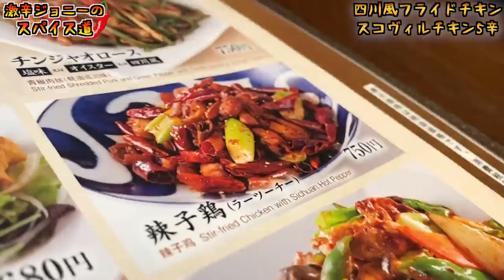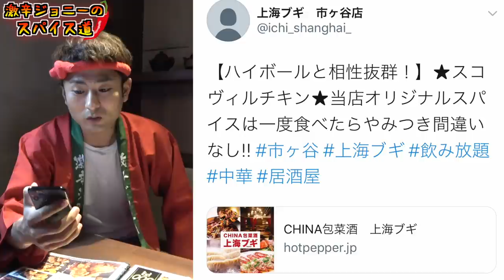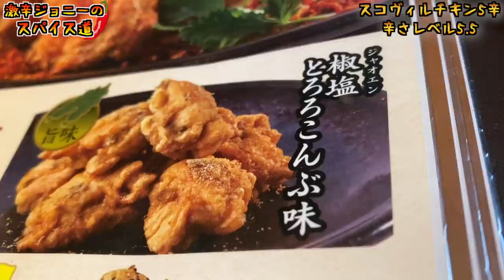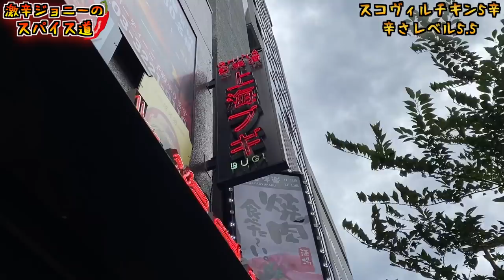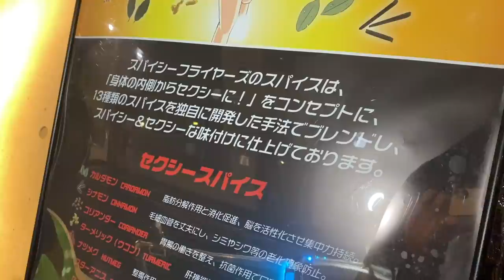大人の激辛フライドチキン！上海ブギの『スコヴィルチキン 5辛』に挑戦！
【今回のお店】
上海ブギ
東京都千代田区九段南4-7-17 市ヶ谷杉喜ビル1・2F

【過去動画】